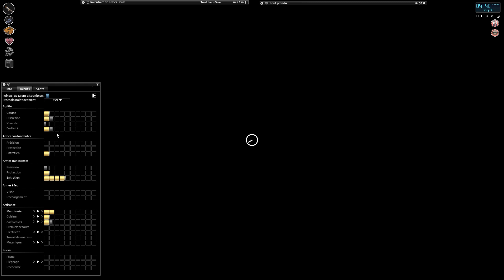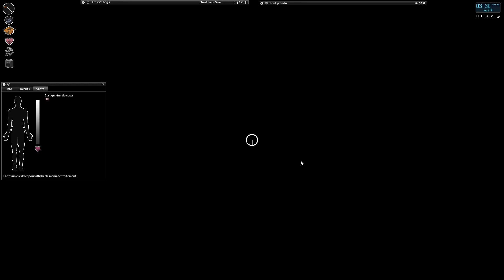Let's play Eraser Project zomboid Saison 1 Bis Episode 5 "Et la lumière fut"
Cinquième épisode du let's play sur project zomboid de la saison 1 bis.

Avoir un endroit tranquille c'est bien. Avoir un endroit tranquille avec de l’électricité c'est encore mieux !